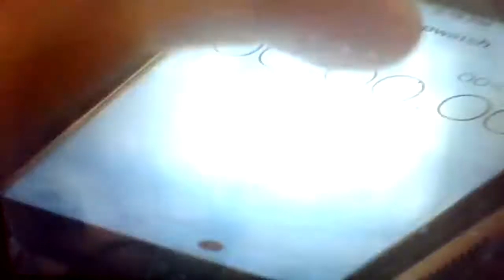Jellyfish Jam LA LA LA (Stuffy Style)